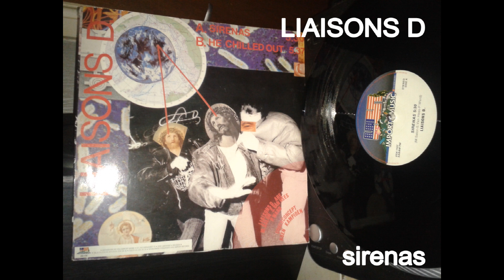LIAISONS D sirenas